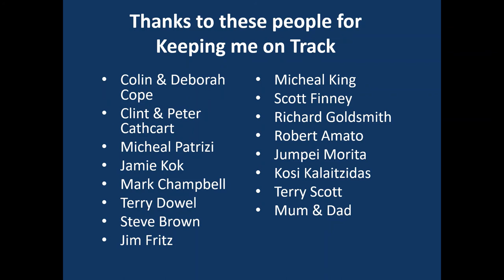Not So Fast Back Then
UP&GO
Trydel
Carroll Goldsmith Lawyers
Xenon Technologies
MIR Australia
Panta Australia
Reevu
inurZONE
888Property Group
Jim Fritz
Cambox Meca
Chauffeur City